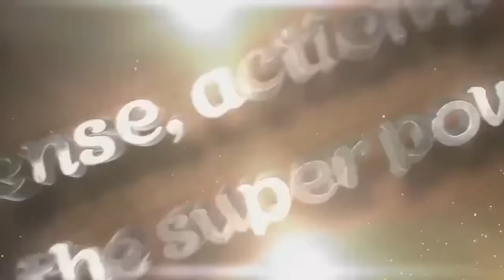One Piece Burning Blood: AT LEAST 50 CHARACTERS TO BE PLAYABLE/ DASHING SYSTEM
Check out my other videos on this channel and if you like what you see don't forget to sub this channel and if you want to ask me questions you can follow me on twitter because its easier to reply to you because for some of you it does not allow me to reply so if you follow me on you will get a reply and if you got any videos you would me to do hit me on twitter or put it down in the comments

Tell me guys what you think about the news of at least 50 characters being in one piece burning blood and also what do you think about the dashing system and the stage efforts in one piece burning blood leave your thoughts and opinions down in the comments section below cuz i want to know what you guys think as a whole

Are you hyped or excited for One Piece Burning Blood leave your thoughts and opinions down in the comments below